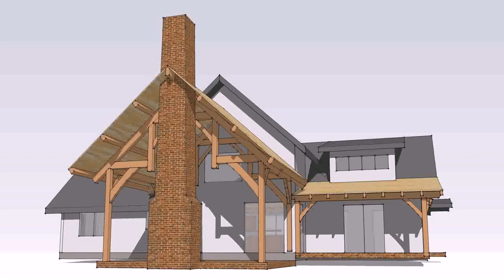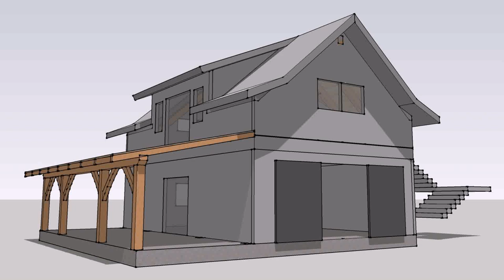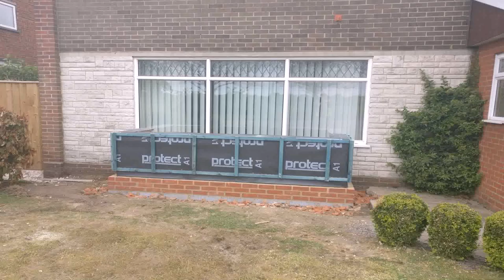Loft Conversion On Timber Frame House (see description)